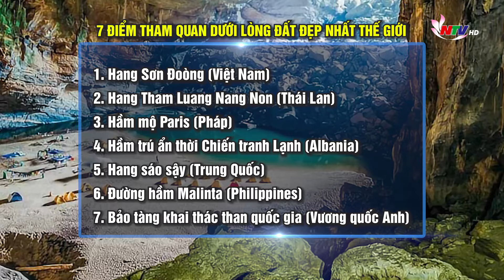Một hang động của Việt Nam lọt top 7 điểm tham quan dưới lòng đất đẹp nhất thế giới | NATV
NATV | Một hang động của Việt Nam lọt top 7 điểm tham quan dưới lòng đất đẹp nhất thế giới
Mới đây, thời báo SCMP của Hồng Kông (Trung Quốc) đã vinh danh hang Sơn Đoòng của Việt Nam là một trong bảy điểm tham quan dưới lòng đất đẹp nhất thế giới. Theo các chuyên gia, hang Sơn Đoòng (xã Tân Trạch, huyện Bố Trạch, tỉnh Quảng Bình) được hình thành cách đây khoảng 2.3 triệu năm, khi một con sông lớn làm xói mòn hàng loạt đoạn núi đứt gãy trong Vườn quốc gia Phong Nha - Kẻ Bàng. Hang động này hiện là nơi sinh sống của hàng loạt các loài động thực vật quý hiếm, nhờ lượng mưa dồi dào và ánh sáng chiếu vào hang.Sơn Đoòng đã được Sách kỷ lục Guinness thế giới công nhận là hang động lớn nhất thế giới vào năm 2009.

Mặt cắt ngang hang động của Việt Nam được cho là rộng gấp đôi so với lối đi lớn nhất của hang Deer, Malaysia.Nhưng hiện nay, nhiều chuyên gia tin rằng hang Sơn Đoòng có thể còn lớn hơn những gì đã phát hiện ra trước đây. Ngoài hang Sơn Đoòng của Việt Nam, trong danh sách những điểm tham quan dưới lòng đất đẹp nhất thế giới của SCMP còn có hang Tham Luang Nang Non (Thái Lan), Hầm mộ Paris (Pháp), Hầm trú ẩn thời Chiến tranh Lạnh (Albania), Hang sáo sậy (Trung Quốc), Đường hầm Malinta (Philippines) và Bảo tàng khai thác than quốc gia (Vương quốc Anh).